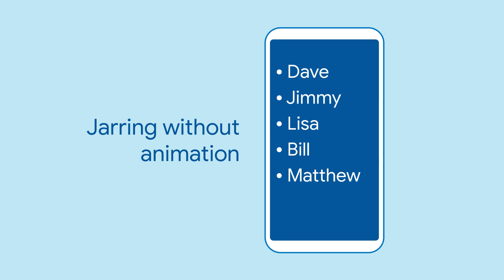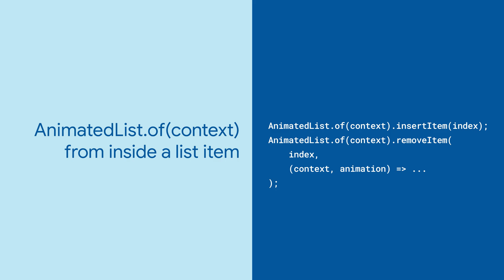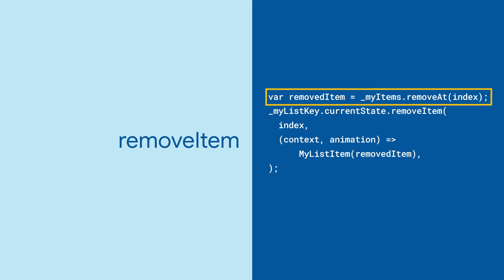AnimatedList (Flutter Widget of the Week)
Use AnimatedList to make your lists more dynamic. You can use it to animate your lists when inserting or removing items.